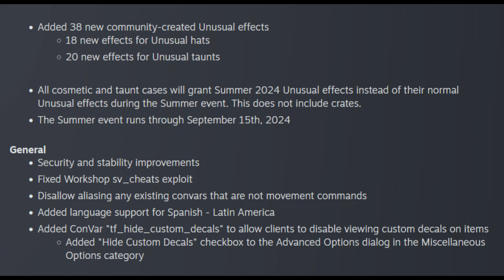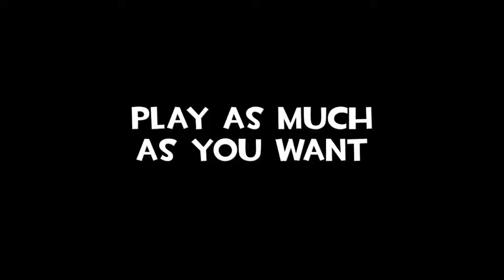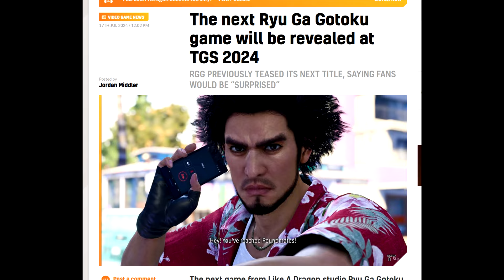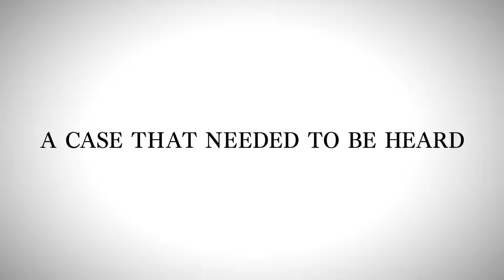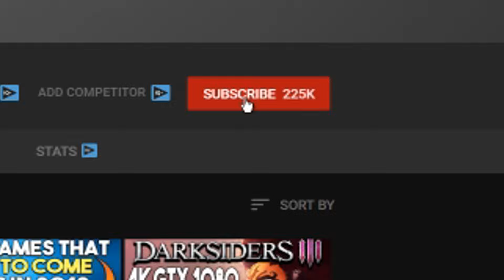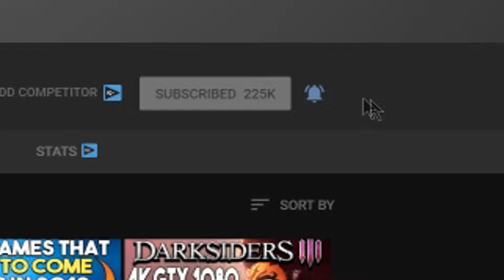BIG STEAM UPDATES - NEW FREE GAME UPDATE + Big Game Fix and MORE!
Links-
Intro - 0:00

New Free Game - 0:39

Team Fortress 2 Update - 2:58

Yakuza Games Update - 5:51